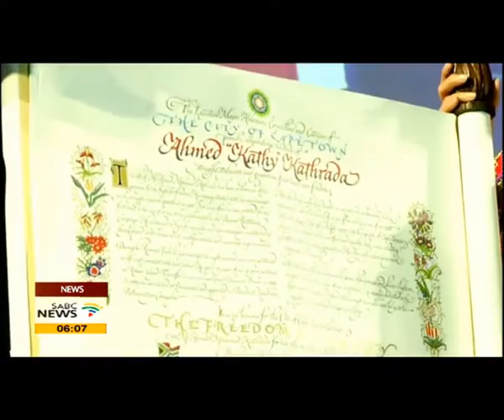Ahmed Kathrada has been granted the Freedom of Cape Town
Anti- apartheid icon Ahmed Kathrada has  been granted the Freedom of Cape Town. A special council sitting of the Western Cape Legislature was convened to mark the occasion.